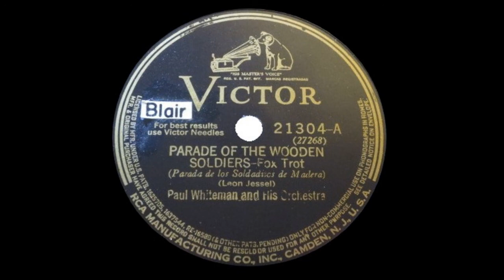1937 Parade Of The Wooden Soldiers - Paul Whiteman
Parade Of The Wooden Soldiers - Paul Whiteman And His Orchestra
Released in 1937 on 10" 78 RPM